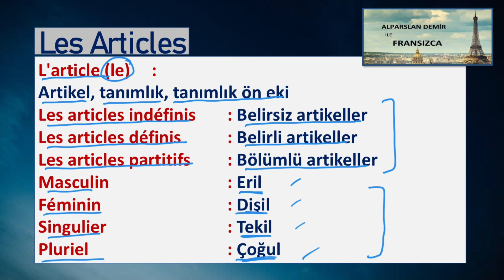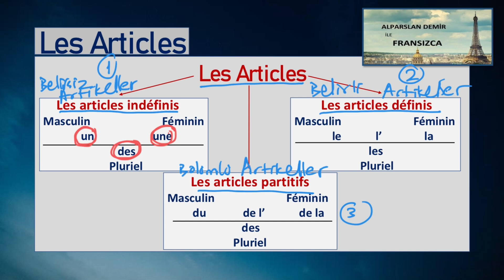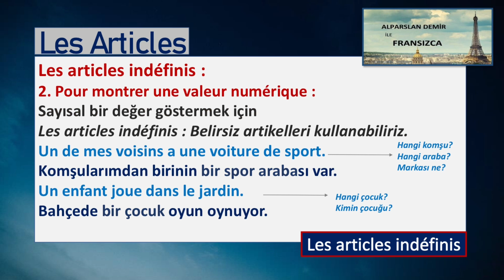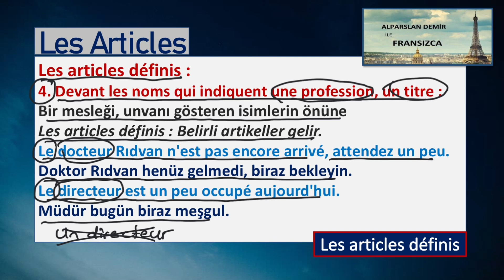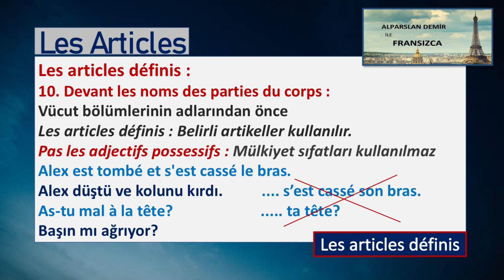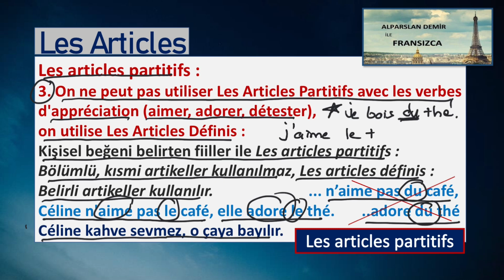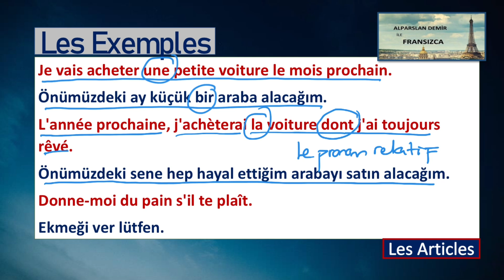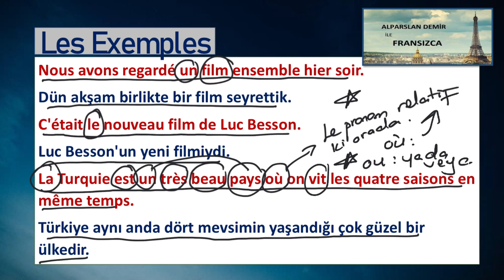Les Articles Définis, Indéfinis, Partitifs : Fransızca Artikeller (Detaylı Anlatım)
Bu videoda Les Articles Définis, Indéfinis, Partitifs : Fransızca Artikeller konusunu çalışıyoruz. Konuyu dilbilgisi açısında ele alıyoruz ve çok detaylı bir şekilde inceliyoruz, farklı örnek cümleler, cümle tercümeleri ve açıklamaları ile konuyu pekiştiriyoruz. Konuyu sade, kolay anlaşılır bir şekilde ele alıyoruz. Video umarım herkes için faydalı olur.